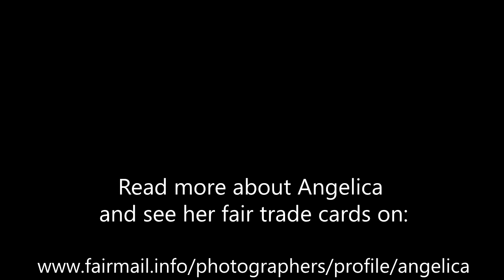2016 update FairMail Peru photographer Angelica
In this short video FairMail Peru photographer Angelica gives an update about herself.